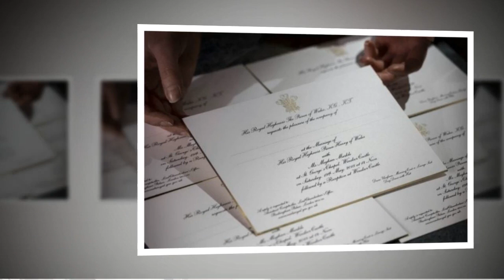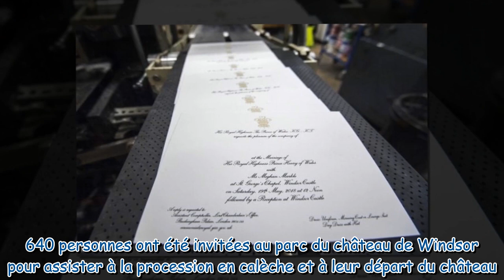PHOTOS Mariage de Meghan Markle et du prince Harry les invitations ont été envoyées